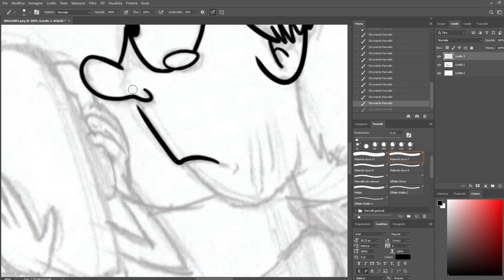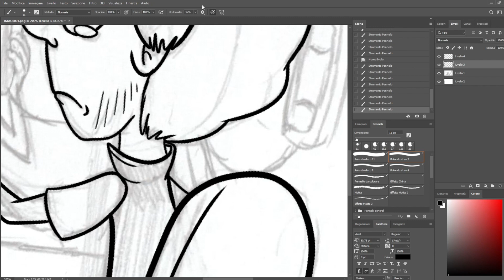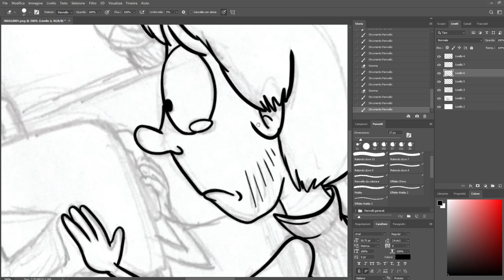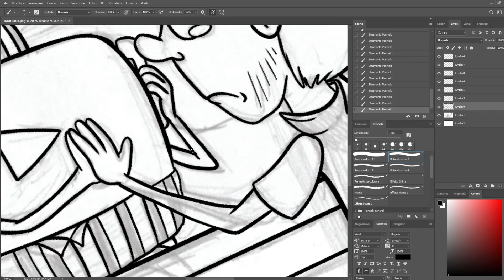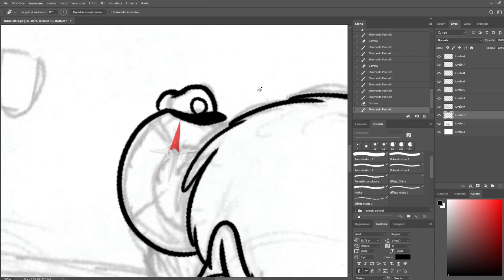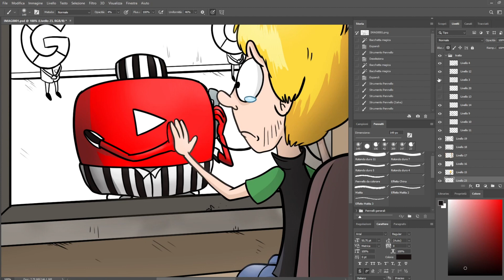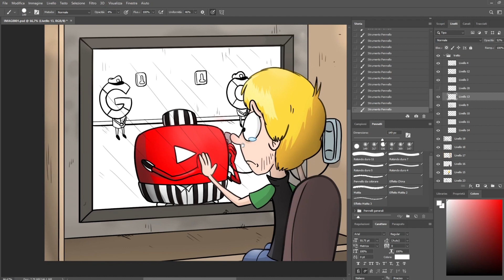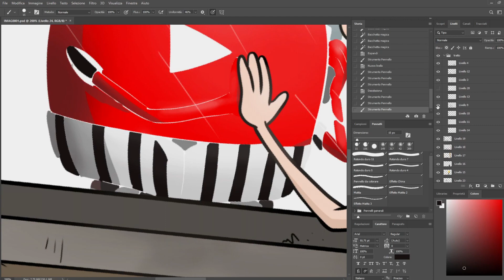Il mio Account YT è stato prima HACKERATO e poi BANNATO. Come ho risolto...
Come ho detto nel video: quest'ultimo ha lo scopo di portare un po' alla luce questo fatto del ban per azioni fraudolente non compiute dall'utente, ma da uno scammer che si è intrufolato nell'account. Spero che possa aiutare qualcuno la fuori che si è ritrovato nella mia stessa situazione e non sa come risolverlà.